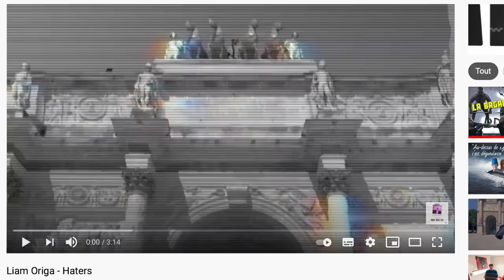DÉFI LUTTE : FAIS MOI TOMBER SI TU PEUX ! avec Iurie Bejenari & GregMMA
Assisté de GregMMA, Iurie Benejari, Champion du Monde de MMA Amateur 2015 et Champion de Lutte défi les passants dans la rue.
Pour la somme de 50€, qui pourra faire tomber notre lutteur ?